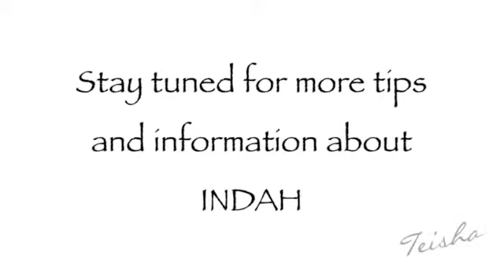How to use Coconut Oil My 5 top beauty tips on Virgin Coconut Oil